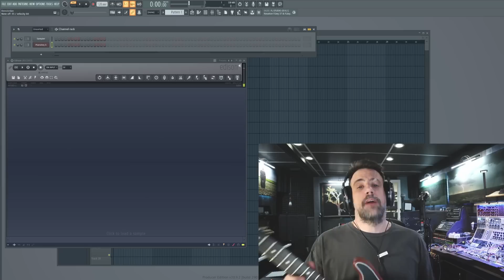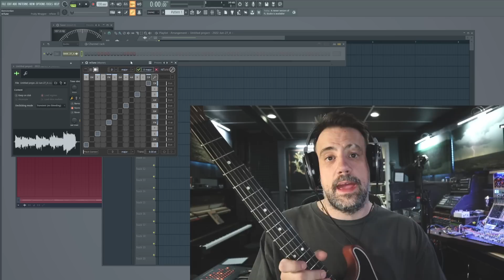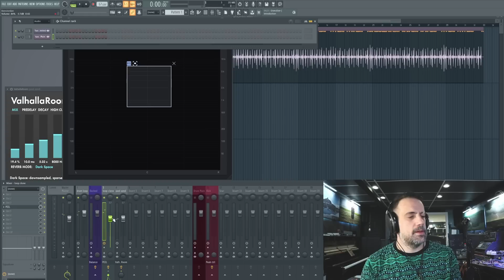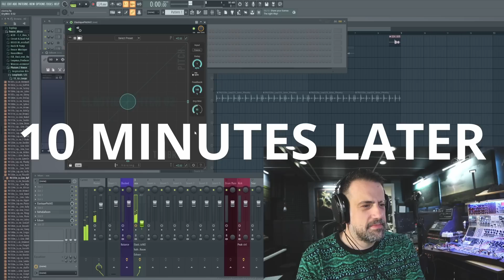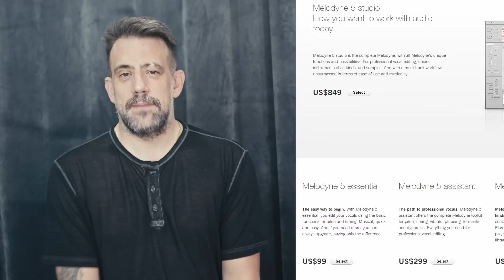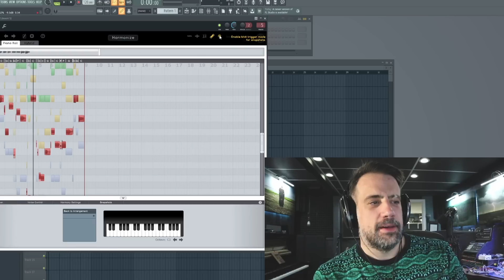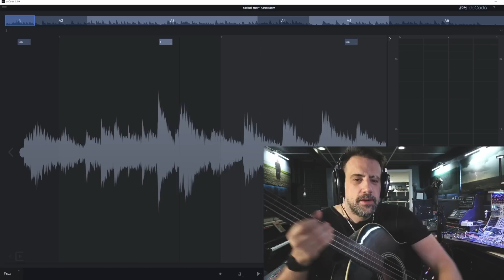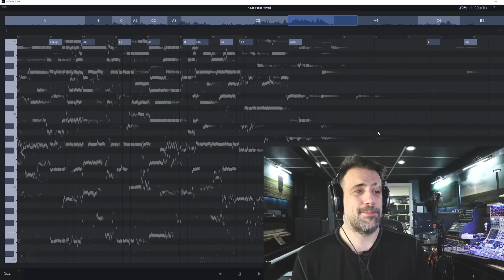Can This Actually Retune Music In Real Time?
Lots of unexpected magic in these plugins/SDKs.

Timespamts:
0:00 - Your DAW already uses it.
0:50 - reTune
4:20 - Tune a guitar string in post
6:14 - Soloing over a song that doesn't exist yet
7:50 - Peel
10:00 - Making a drum loop into a backing track
11:12 - Elastique Pitch
13:17 - Insane Pitch Echo Loop
14:17 - VOCAL MIXING HACK
16:27 - Vielklang!
22:41 - Tonic
25:40 - deCoda
26:30 - Playing bass on a song I never heard
27:15 - Bass solo on another mystery song
29:11 - Can it survive jazz piano?
30:40 - Peace!